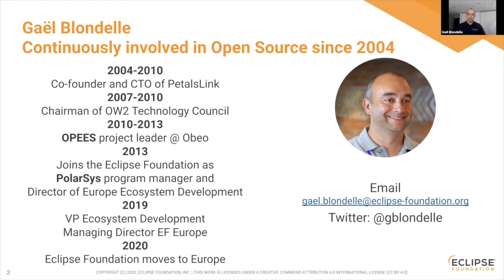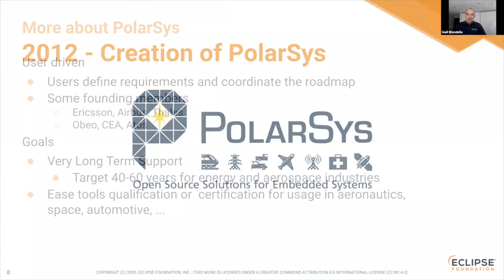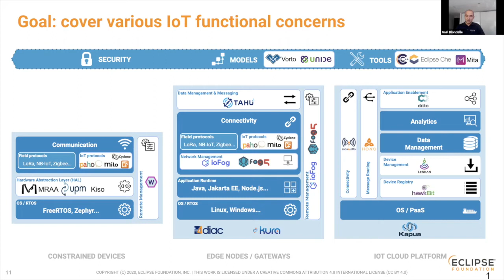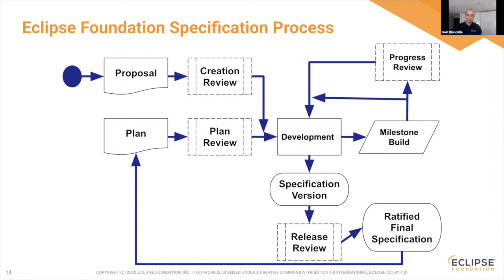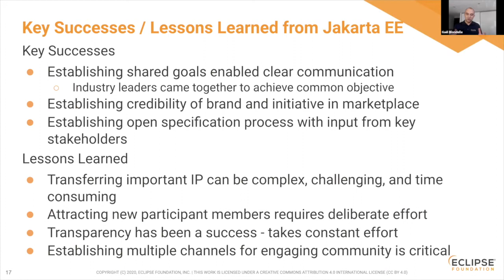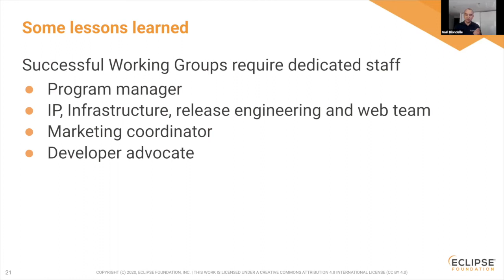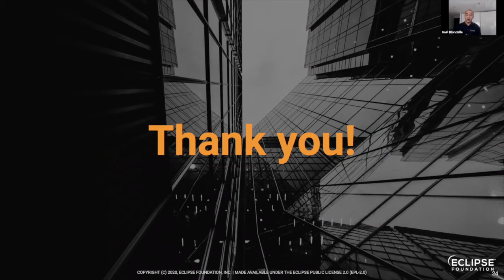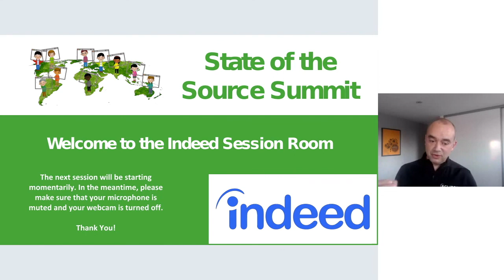State of the Source 2020: Practical lessons from 10 years of Eclipse Working Groups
Open collaboration successes and hard lessons: Practical lessons from 10 years of Eclipse Working Groups
Gaël Blondelle

Easier said than done. :) In 2010, Airbus reached out to the Eclipse Foundation with an idea: Could they replicate our established governance in their own domain? This inspired a new concept: Eclipse Working Groups. Since then, we have created more than 15 working groups. Along the way, we have learned from each of them, identified different kinds of collaborations, and experienced outstanding successes as well as frustrating failures.

 eng@salesforce!